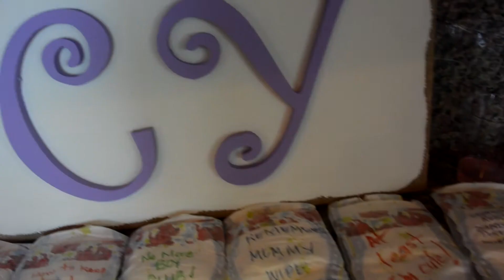Super Cute Girl Baby Shower!!!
Hi Guys, just wanted to share a super cute "Girl" Baby Shower for one of my closest friend!!! We had such a great time! Yummy food, cute decorations and LOTS of laughter!! Can't wait to meet baby Lucy!!!